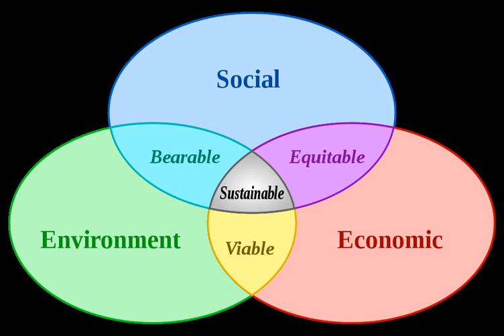Earth Summit 2002 | Wikipedia audio article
00:00:31 1 Declarations
00:00:58 2 Agreements
00:01:54 3 U.S. participation
00:02:44 4 History
00:05:18 5 See also

- Socrates

SUMMARY
The World Summit on Sustainable DeveSummit 2002, took place in [ South Africa, from 26 August to 4 September 2002. It was convened to discuss [sustainable development] organizations, 10 years after the first Earth Summit in Rio de Janeiro. (It was therefore also informally nicknamed "Rio+10".)